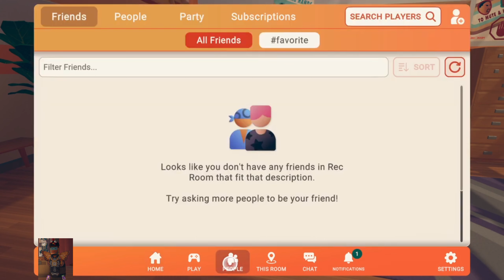When A Rec Room Player TOUCHES GRASS!!!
This is a rec room skit about when a rec room player touches grass
Special thanks to @nerdpropel  and @PrepRRYT  for acting in the video